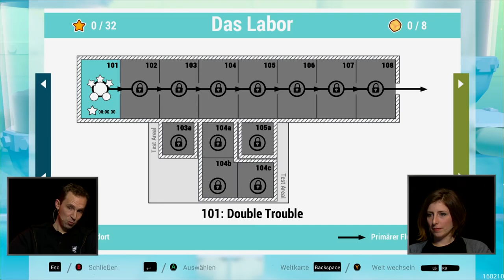[1] Let's Play Shift Happens mit Sofia und Jan Klose von Deck 13 | 25.02.2016